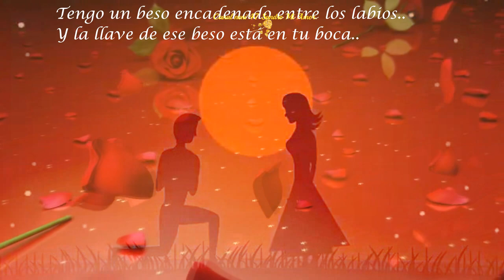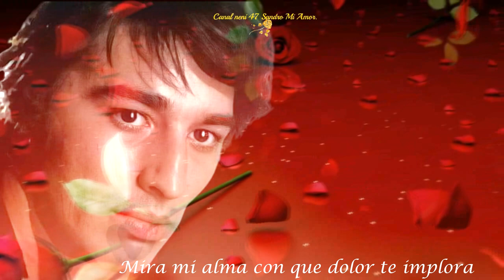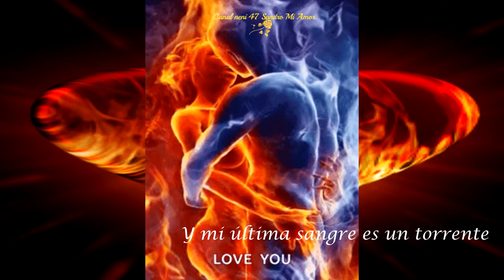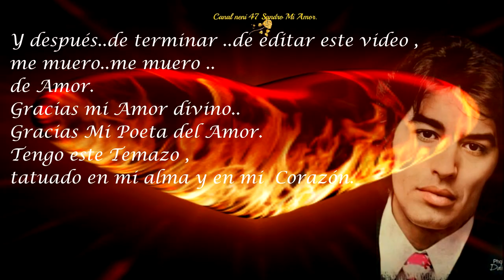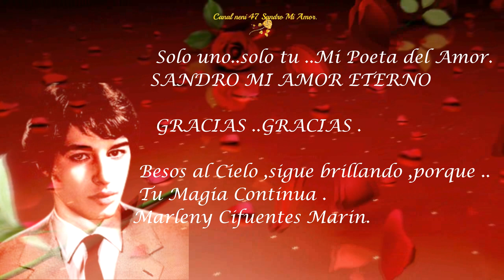FUEGO CONTRA FUEGO .SANDRO ..Tengo un beso encadenado..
ACLARO : No soy la propietaria de los derechos de Autor .
Canal neni 47 hace homenaje a UN IDOLO.. A MI AMOR  MI GRAN LOCURA .
Gracias .

Tengo un beso encadenado entre mis labios
Y la llave de ese beso está en tu boca
Mira mi alma con que dolor te implora
Desencadena esta pasión devoradora
Que sin piedad me oprime el corazón
Como una roca, como un volcán,
Apagado para siempre
Me resigné a vivir en la razón y la cordura
Sin permitirme jamás una aventura
Pero fue tu mejilla y aquel roce, mi niña,
Que desataron en mí el delirio y la locura
Se despertó el volcán que aún dormía
Fuego contra fuego, lava candente
Corazones que arden, sol en tinieblas
Y mi última sangre es un torrente..
Canal neni 47 Sandro Mi Amor.
Gracias.